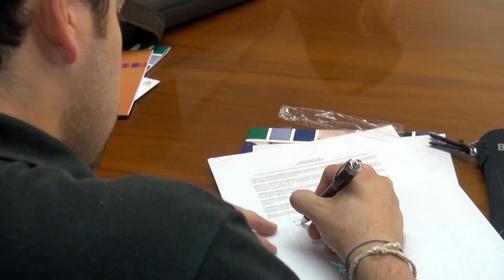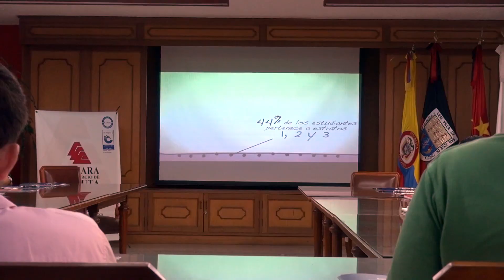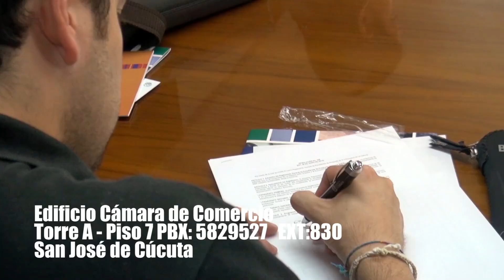Especializaciones Convenio: Cámara de Comercio Cúcuta | Cúcuta es Colombia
Especializaciones Convenio: Cámara de Comercio Cúcuta.